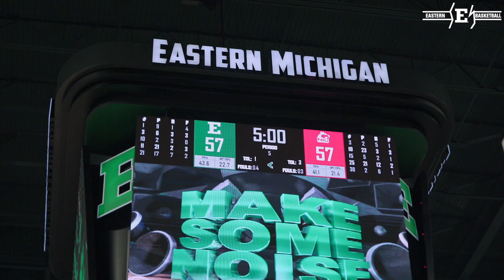Full recap: EMU women's basketball defeats NIU in overtime